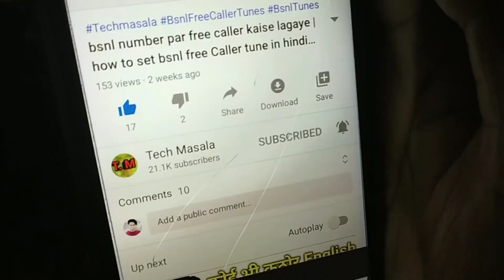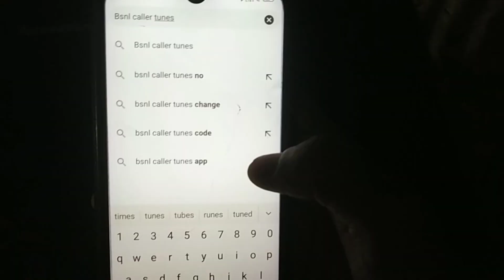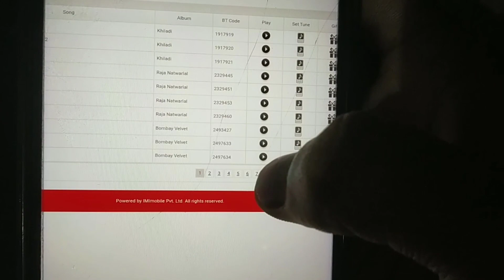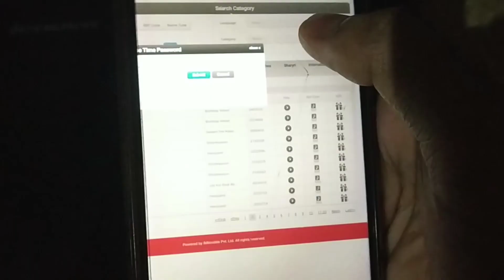BSNL नंबर पर फ्री कॉलर Tune कैसे सेट करें | how to set bsnl free Caller tune in hindi | by TM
Namaskar Dosto. Techmasala mein Aaplogo ka swagat hein . Is video mein Aaplogo ko batayunnga ki Bsnl number par free caller tune in hindi . Bsnl number par free caller tune kaise lagaye .
100% Working Trick hein jaldi dekho .
Dosto Video ending Tak pura dekhna Toh aapko Maalum hoga .

Bsnl number par free caller tune kaise set kare
Bsnl mein Free Caller tune kaise lagaye
bsnl mein free Caller tune lagane ki tarika
bsnl free Caller tune in hindi
Bsnl mein caller tune kaise set kare
how to set bsnl free Caller tune in hindi
how to set Caller tune in bsnl
how to set bsnl tune
how to set Bsnl caller tune for Unlimited pack
how to set bsnl caller tune for any music